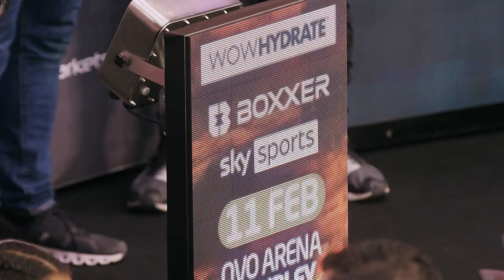Rising stars of boxing on the importance of brand endorsement deals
CNBC’s Arabile Gumede explores the sponsorship landscape within the boxing industry and hears from rising stars, Caroline Dubois and Adam Azim who describe the importance of their endorsement deals